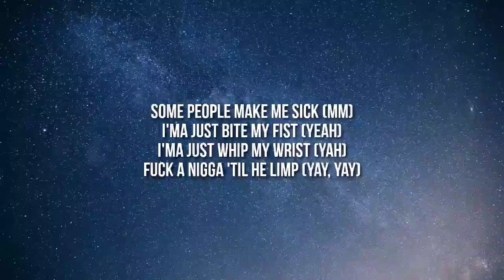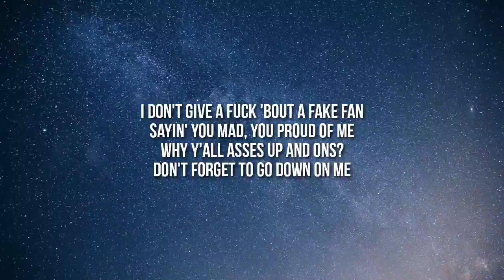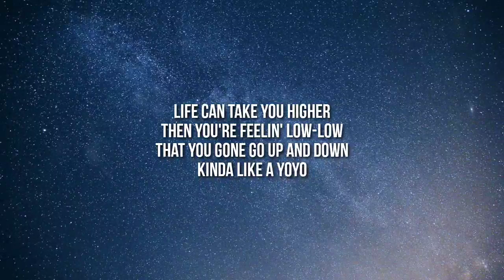Doja Cat - Up And Down ( Song Lyrics)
Songs are medicines for life,  join us and let's come to life again

Lyrics:

[Intro]
Yo

[Chorus]
Life can take you higher
Then you're feelin' low-low
That you gone go up and down
Kinda like a yoyo
(Up and down, down, up and down, up and down)

[Verse 1]
One minute I feel shit (Shit)
Next minute I'm the shit (The shit, uh)
It get under my skin (Yeah)
Kinda just like a tick
Some people make me sick (Mm-hmm)
I'ma just bite my fist (My fist)
I'ma just whip my wrist (My wrist, yeah)
Fuck a nigga 'til he limp (Fuck)
This doesn't need a caption (No-no)
I'm a real bitch, you have one (Ah-ah-ah)
Hate all you want, lil' bitch these bands I got
You won't get affection
I'm sorry that you're lost boy (Lost)
I'ma go down like Jackson (Like Jack', like Jack')
Hooks on hooks on hooks on like that (Yeah)
You wanna just call me captain

[Verse 2]
Y'all ain't shit but I flush
Why you wanna eat my dust?
Everybody wanna gets my crust
That's somethin' y'all need to discuss
I gave these bitches they flowers
Now they can suck one thousand eggs
I said too much probably
Now I'm like, "Motherfucker, I'm proud of me"
I don't give a fuck 'bout a fake fan
Sayin' you mad, you proud of me
Why y'all asses up and ons?
Don't forget to go down on me
Bitch have a seat and another man
Y'all hoes mad you ain't got a man
You missin' out on all the fun (Yeah)
Motherfucker, you could die today